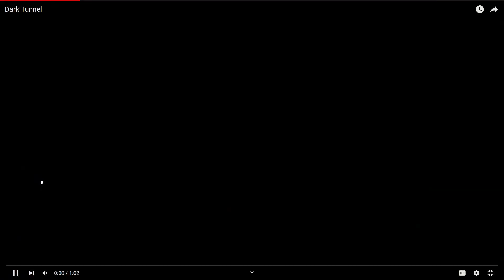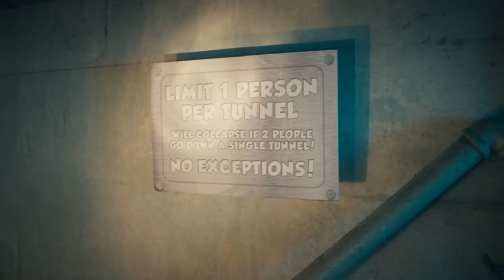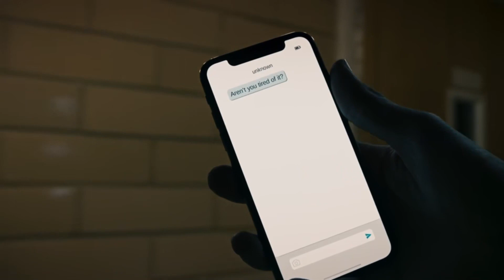I Play A Heist with Markiplier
Dear Markiplier I'm a fan of your show digest for you for many years uploading videos